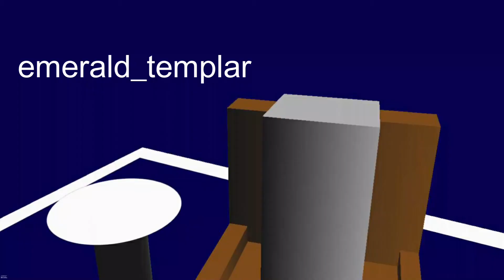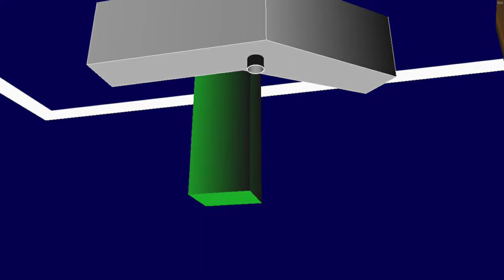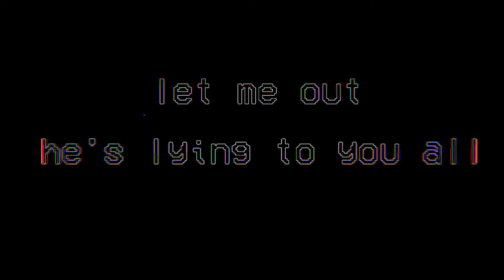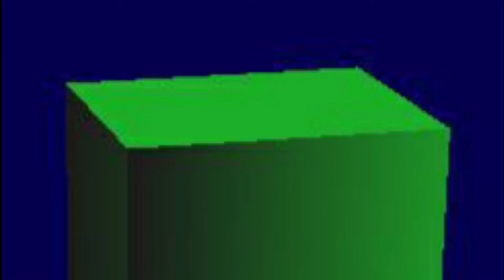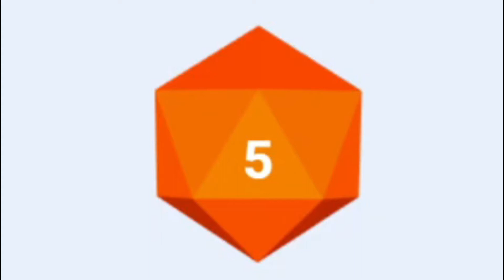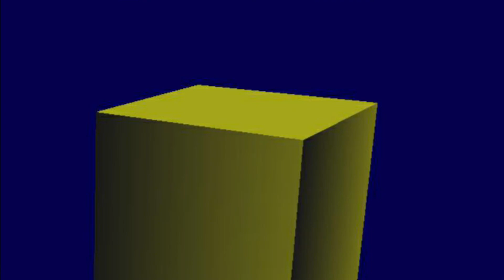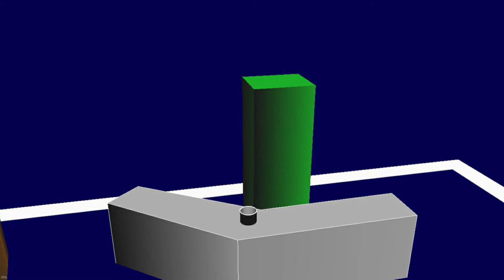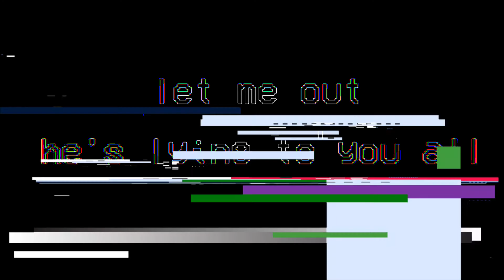[the nameless talk show] - episode 2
also drew the amazing thumbnail

here's episode 2. once again made in one edit session. way less effort and way worse, but its fine. also there may be an err--